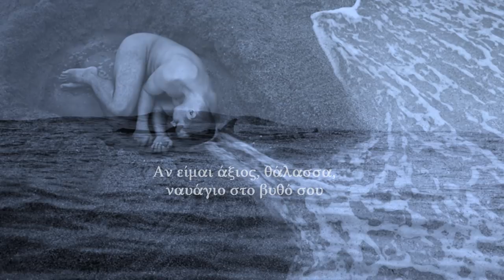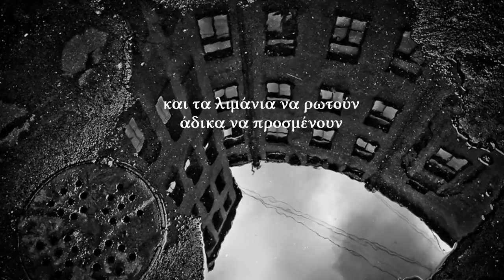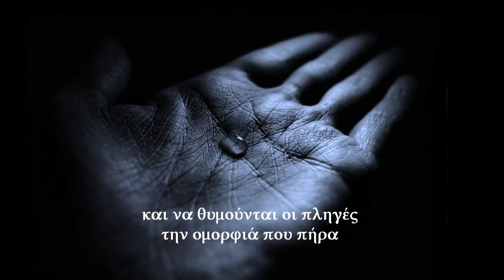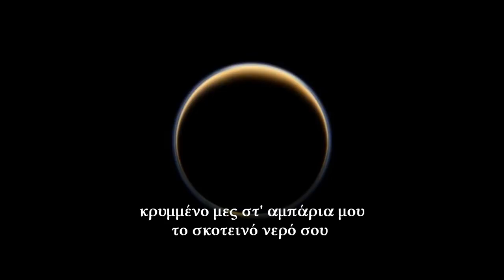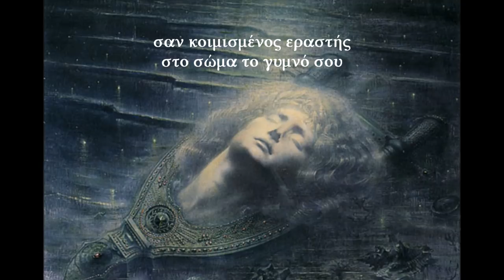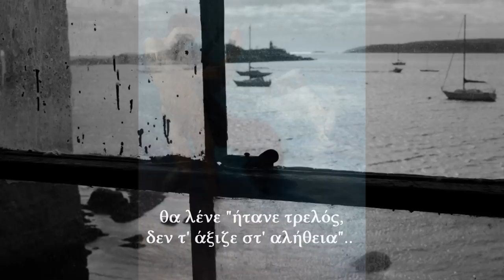Δημήτρης Αliros ~ Θάλασσα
"Pink Floyd-Shine On You Crazy Diamond (Parts 1 - 5) [2011 - Remaster]",
Ηχογράφηση διαχείριση από : EMI

Ποίηση : Δημήτρης Aliros

Θάλασσα

Αν είμαι άξιος, θάλασσα,
ναυάγιο στο βυθό σου
σπασμένη να 'ναι η πλώρη μου
στο κατευόδιό σου

και τα λιμάνια να ρωτούν
άδικα να προσμένουν
και χίλιες φήμες φοβερές
στον καφενέ να τρέχουν

πάνω τα μπροστοδέλφινα
οι μάγοι του Βοσπόρου
που σαλαγούν τα κύματα
αστροβροχή να φέρουν

να 'μαι γεμάτος χαρακιές
κακιά σκουριά κι αλμύρα
και να θυμούνται οι πληγές
την ομορφιά που πήρα

κρυμμένο μες στ' αμπάρια μου
το σκοτεινό νερό σου
εκείνο που αγάπησα
και μ' έκανες δικό σου

σαν κοιμισμένος εραστής
στο σώμα το γυμνό σου

κι εκείνοι που σαπίζουνε
μιλώντας για ταξίδια
θα λένε "ήτανε τρελός,
δεν τ' άξιζε στ' αλήθεια"..

Ζωγράφοι :

1. Jean Delville ~ The Head of Orpheus,  1893

Jean Delville (19 January 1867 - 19 January 1953)
was a Belgian symbolist painter, writer, and occultist

2.  Michael Putz-Richard ~ Orpheus and Eurydice

Michael Putz-Richard (French artist - Born 1868 - no other informations)

Φωτογράφοι :

1. J.L. Tyler ~ Canadian Photographer

2. Chertkova Svetlana ~ Between the End and Beginning

Chertkova Svetlana is a Russian photographer

3. Dmitriy Viktorov ~ Sinking city

4.  Spyros Zouridis ~ Έλληνες Αεί Ναύτες. Σίδερο κι Αλμύρα

5. Man Ray ~ The primacy of matter over thought, 1929 (detail)

Man Ray (Born August 27, 1890 - Died November 18, 1976)